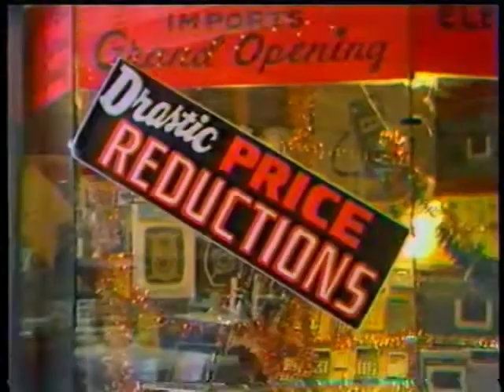Jewl food archer robberty 1 1 78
Larry Lujack and Tommy Edwards on AM Chicago  December 1979